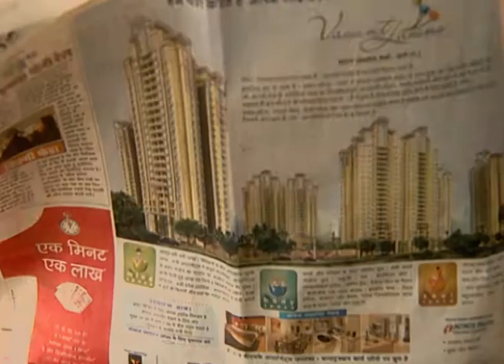या सुखांनो या - Ya Sukhano Ya | Marathi TV Serial | Full Ep - 228 | Vikram Gokhale, Aishwarya Narkar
Show Name : Ya Sukhano Ya
Producer/Star Cast : Vikram Gokhale,Rajan Bhise,Aishwarya Narkar,
Girish Pardeshi,Sharvari Lohokare,Priya Marathe

Ya Sukhano Ya is a Marathi drama television show starring Vikram Gokhle, Priya Marathe, Abhay Dharmadhikari, Rajan Bhise and Aishwarya Narkar.